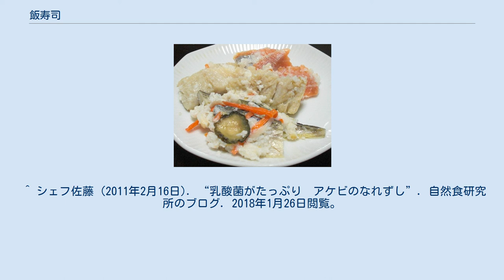飯寿司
飯寿司（ハタハタ、鮭、ニシン、人参、胡瓜） 飯寿司、飯鮨（いずし）は、乳酸発酵させて作るなれずしの一種。
 北海道から北陸にかけて（西日本にも点在する）多くある「なれずし」の名称であるが、野菜を入れる事が特徴でもあり、かぶら寿司も存在する。
このように寒冷な地域で作られることが多いのは、発酵の際に気温が最低一か月以上は氷点下を下回らないと、腐敗が発生しやすくなるからである。
 北陸以北の日本海側と北海道の寒い地域に集中した分布圏がみられる。
 語源としては、「飯鮓（いいずし）」「魚鮓（いおずし）」の転訛の2つの説がある。
 使用される魚は、ハタハタ、鮭、ニシン、サンマ、ホッケ、キンキ、カレイなどが多い。
 野菜には、キャベツ、大根、ニンジン、ショウガ、きゅうり、タマネギ、サンショウなどが使われる。
 アケビやヤマブドウなど果実を用いた物もある。
 他のなれずしに比べると漬ける期間は短い為に香りは穏やかで、味は米の甘味があり乳酸の酸っぱさも強くない。
 空気に触れないように発酵させるため、手作りする際には嫌気性菌であるボツリヌス中毒に注意が必要である（秋田県では、1953年から61年にかけて13件の中毒が発生し、患者60人のうち24人が死亡した例がある。なお、魚を漬け込む際に乳酸発酵がある程度進んでいるとボツリヌス菌の繁殖は免れる。）。
 ^ シェフ佐藤 (2011年2月16日). “乳酸菌がたっぷり　アケビのなれずし”. 自然食研究所のブログ. 2018年1月26日閲覧。